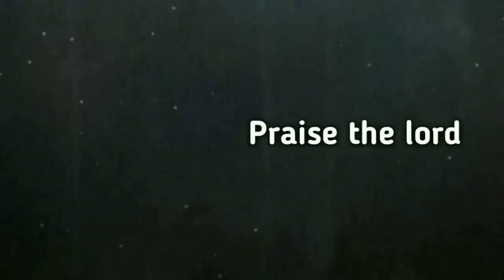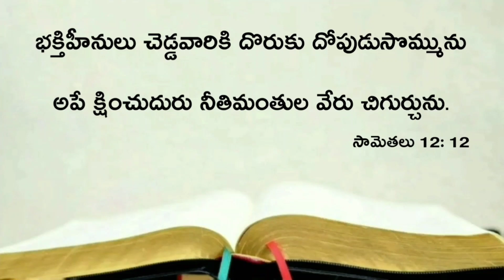Today's promise 01.12.2021